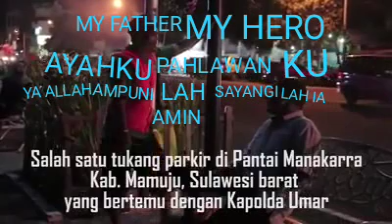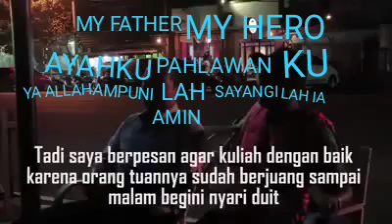nov des 2018(16)